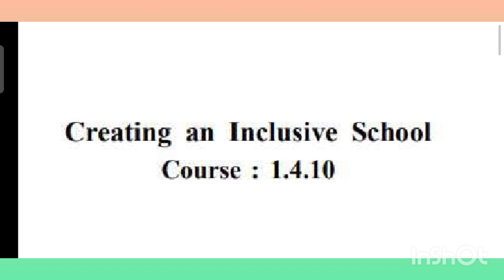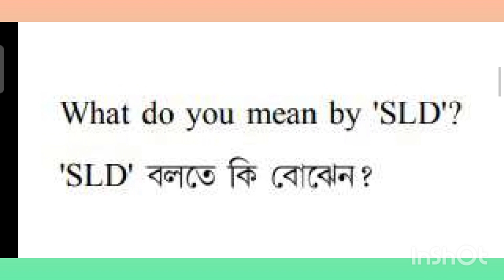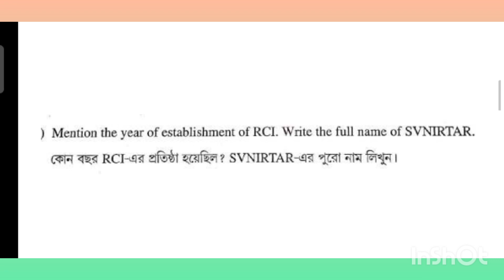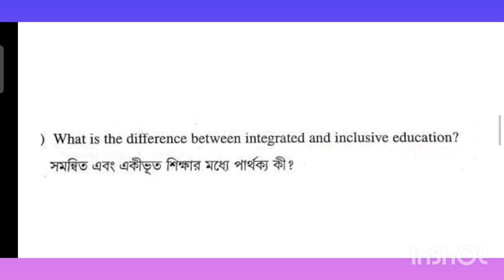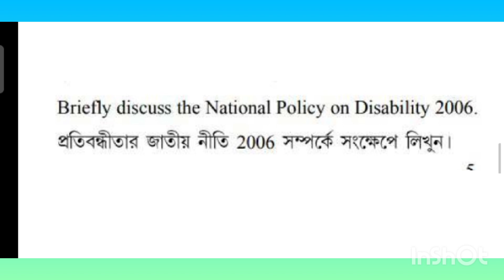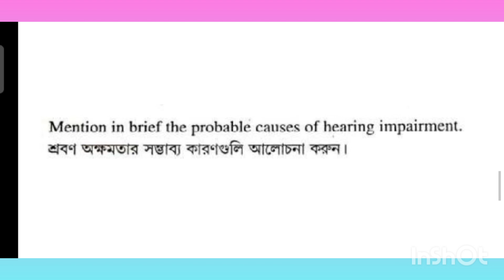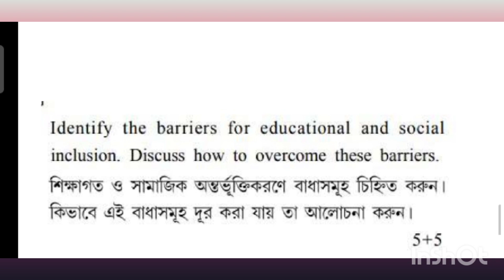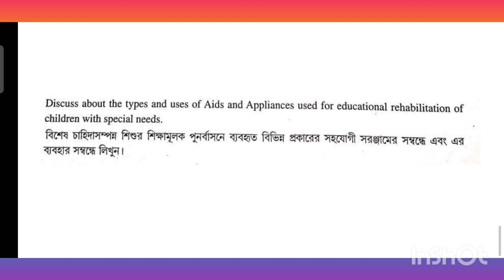B.ed 4th semester suggestions 2023।। Course 1.4.10 suggestions b ed ।।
B.Ed 4th Sem.Suggestion of 1.4.10 Creating an Inclusive School/b.ed 4th sem.course 1.4.10 suggestion
B.Ed. 4th Sem Course:1.4.10 Creating an Inclusive School / 1.4.8B Question WBUTTEPA BSAEU
B.Ed 4th Sem. Suggestion of 1.4.8B Knowledge and Curriculum / b.ed 4th sem. course 1.4.8B suggestion
B.Ed 4th semester suggestion 2023 Knowledge and curriculum (1.4.8B)
B.Ed 4th Sem Course 1.4.8B Knowledge & Curriculum question /1.4.8B previous question /BSAEU WBUTTEPA
B ed 4th semester practicum course code: 1.4.8B, topic: Textbook Analysis( Bengali)
B.Ed. 4th Sem. / 1.4.8B / Knowledge & Curriculum question  / b.ed 4th sem suggestion 2023
B.Ed. 4th Sem. / 1.4.8B/ Knowledge & Curriculum question  question / Previous year question WBUTTEPA
B.Ed 4th semester (1.4.8B) Suggestion 2023 WBUTTEPA (BSAEU)
B.Ed. 4th Sem. Course:1.4.8B Knowledge & Curriculum question  question 2022 / 1.4.8B Question WBUTTEPA / BSAEU
rs tutorial guide b.ed 4th semester suggestions 2023।। course 1.4.8b
rs tutorial guide b.ed 4th semester suggestions 2023।। course 1.4.10

B.Ed 4th semester (1.4.8B) suggestion 2023, WBUTTEPA
B.Ed suggestion 2023
B.Ed 4th sem suggestion2023
B.ED GUIDE
GENDER, SCHOOL AND SOCIETY (1.4.8B ) SUGGESTION 2023
4th semester suggestion 2023
B ed 4th sem Creating an Inclusive School
B.ed 4th semester important questions
B.ed 4th semester suggestions
Knowledge & Curriculum question  b.ed notes in english
B.ed 4th sem Suggestion
b.ed 4th semester 2021-23 question paper
b.ed 4th semester exam date 2023
b ed 4th semCreating an Inclusive School question